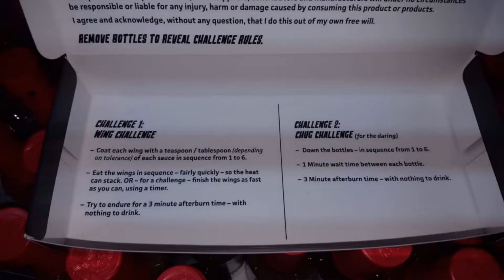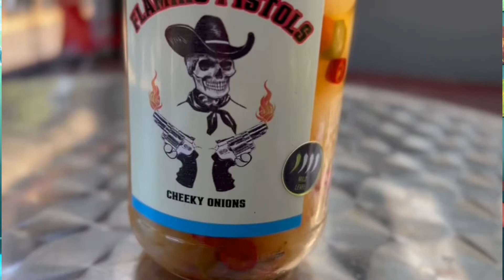The Friday show - Episode 55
Featuring, "Flaming pistols" - episode 4/4